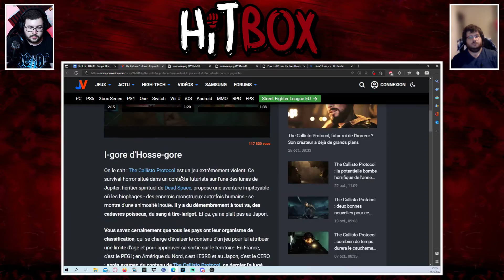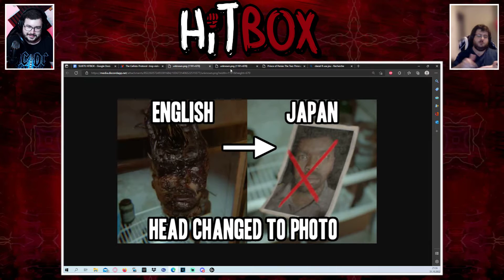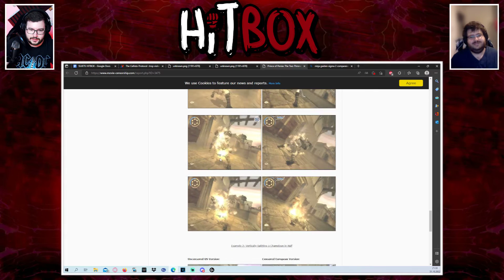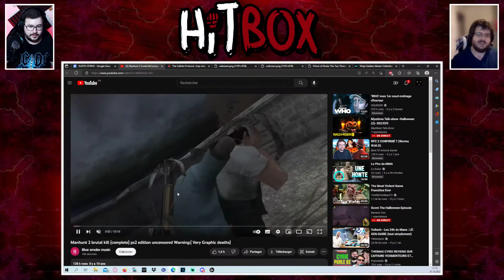Callisto Protocol INTERDIT au JAPON !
The Callisto Protocol jugé trop gore pour le public japonais. Striking Distance Studios refuse de se plier à la censure et le jeu se retrouve ainsi interdit sur le sol nippon.

💢👊 Hitbox 👊💢
Le podcast de review de l'actualité jeu vidéo, disponible uniquement sur la chaîne YouTube Point de Contrôle.

📈 Référencement 📈
Tu as aimé notre vidéo ? Soutiens-nous avec un j'aime. Tu veux plus de contenu similaire ? 👌